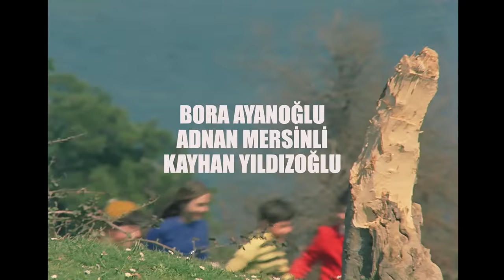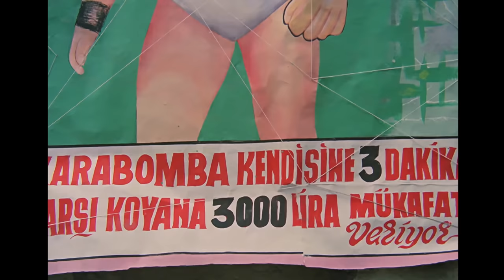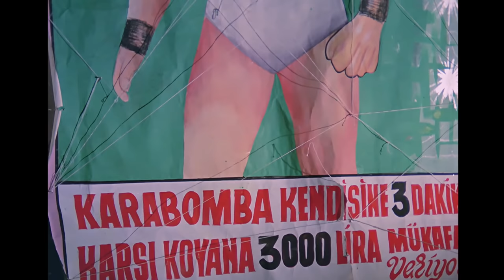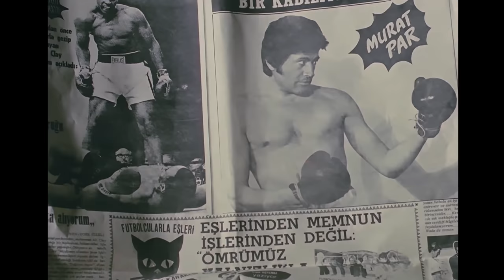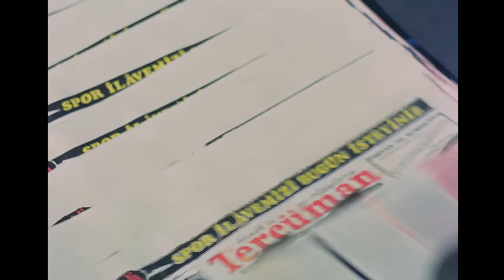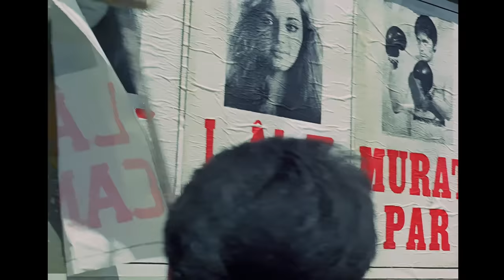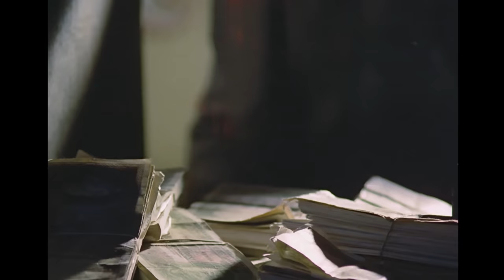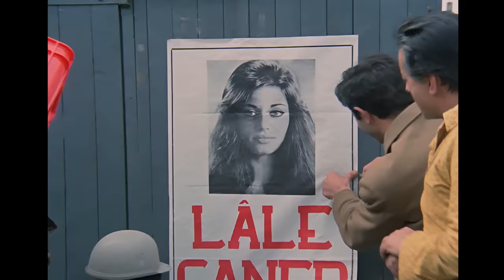Hayatımızın En Güzel Yılları | FULL HD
Filmde, çocukluklarından beri birlikte olan Murat ile Lale’nin arasındaki aşk hikâyesi konu edilir.

Murat, Lale, Kemal ve Necdet çocukluk arkadaşıdırlar. Geçen yıllara rağmen birbirilerinden hiç kopmazlar. Murat’ın babası yoksul ve alkoliktir. Lale ise zengin bir ailenin kızıdır. İkili evlenmek istediklerini ailelerine söyler. Ancak Lale’nin babası bu evliliğe karşı çıkar. Bunun üzerine Murat, karşısına çıkan bir fırsatta ünlü bir boksör olur. Fakat şöhret Murat’ın hayatını değiştirir. Bu sırada Lale’nin ailesi de ekonomik sıkıntılar yaşamaktadır. Şarkıcılık yapmaya başlayan Lale ile Murat’ın yolları tekrar kesişecektir.

Yönetmen: Süreyya Duru
Senaryo: Erdoğan Tünaş
Yapımcı: Süreyya Duru
Görüntü Yönetmeni: Özdemir Öğüt
Tür: Duygusal, Macera
Sanatçılar: Cüneyt Arkın, Müşerref Tezcan, Bora Ayanoğlu, Süleyman Turan, Bilal İnci, Mualla Omay, Kayhan Yıldızoğlu